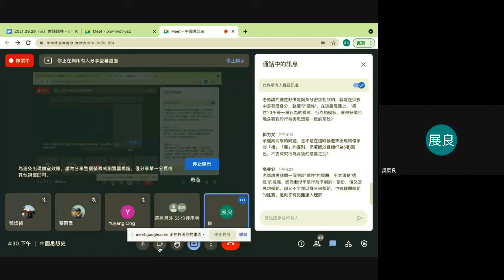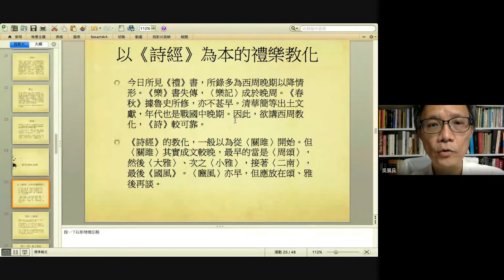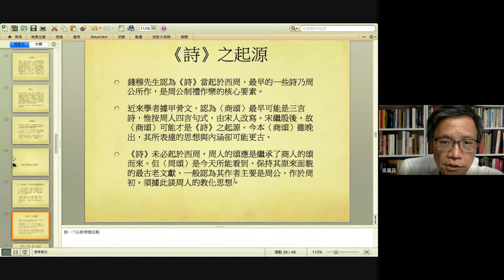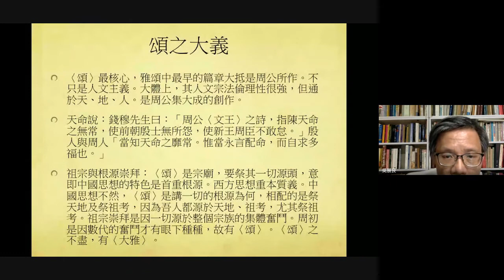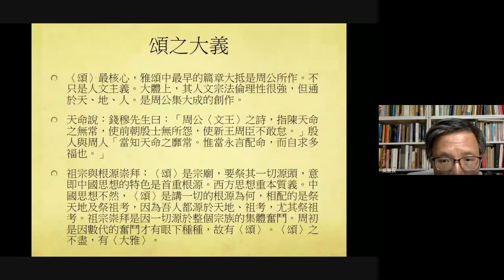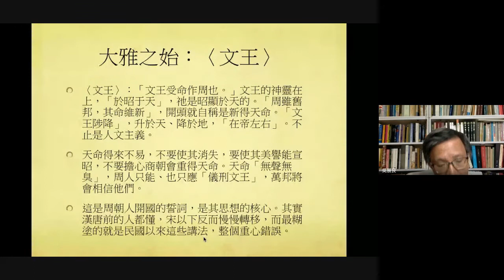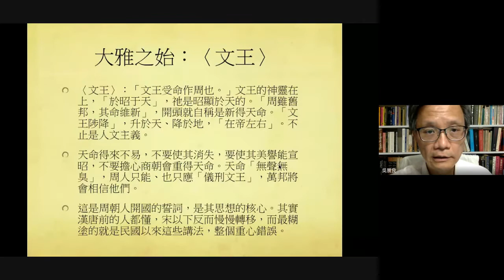臺灣大學吳展良教授：周代的教化思想（1）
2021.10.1 中國思想史​ 吳展良​

本課程企圖從一嶄新的角度重新梳理與詮釋中國思想史。第一步先採取「反璞歸真」法，直接回到最可靠的原始文本，按可靠的時間次序，從當時的歷史背景出發，以求回到文本的原初義。中國思想史內容極廣，本課程將聚焦於當時以及歷史上普遍認為最重要的學說之文本，以探究其內涵、脈絡與歷史意義。

就中國思想的歷史背景而言，筆者在長期研究中國歷史文化的過程中，發現三代以下的中國長期屬於「超級國家型文明」與「天下型國家」。作為一「超級國家型文明」與「天下型國家」，中國首先必須解決其政治社會體制的問題，以維繫國家社會整體的生存與秩序，是以古人一向首重「政教」思想。隨著時代發展，春秋戰國以降各家思想並一向看重作為政教與宇宙人生根本，而一以貫之的「道論」。這將是本課程的討論重點。

從上述觀點出發，本課程希望一改胡適、馮友蘭、張岱年、侯外廬以降百年來中國思想史過度哲學化，以及過度為西方各種思想、學派或主義所主導的解釋方式，從而還原中國思想史應有的本來面目。

第1週  09/24
導論：超級國家型文明與天下型國家的思想史
中國的誕生：從遠古至虞夏時期的國家與政教
商代的國家體制與政教思想

第2週 10/01
古典政教思想與道論的起源：周代的建國立國與政治思想
周代的教化思想

第3週 10/08
孔子與儒家之道

第4週 10/15
古典政教思想與道論的反省批判：墨家及法家

第5週 10/22
古典政教思想與道論的反省批判：道家

第6週 10/29
戰國時期儒家及六經的形成

第7週 11/05
帝制時期政教思想與道論的建立：
前期：晚期法家、秦朝立國方式與政教思想
確立期：大一統思想體系的建立：西漢體儒用法融道兼重陰陽的政教思想

第8週 11/12
中國經學體系的確立：東漢的經學與道論
漢人世界觀與思維方式的建立

第9週 11/19
帝制中期政教思想與道論的分裂：
魏晉政教與玄學
魏晉南北朝的文藝思想與道論

第10週 11/26
佛教入中國與中國化的佛學

第11週 12/03
隋唐的立國方式與其政教文化思想

第12週 12/10
中國近世政教思想與道論的統整：
宋代的建國立國與唐宋變革
宋初的政教、社會經濟與北宋的新文化運動
王安石的道論與變法

第13週 12/17
理學的宇宙觀、人性論與道論
近世政教暨學術思想體系的奠定：朱子及其時代

第14週 12/24
帝制晚期政教思想與道論的窄化與困境：
明代建國立國方式與其政教思想
王陽明與明中葉以降的入世思想與新文化

第15週 12/31
晚明的政教與學術思想變革
 （*開國紀念日遇例假日補假）

第16週 2022/01/07
清代建國立國與前期的政教思想

第17週 01/14
清中葉以降的政教思想與道論